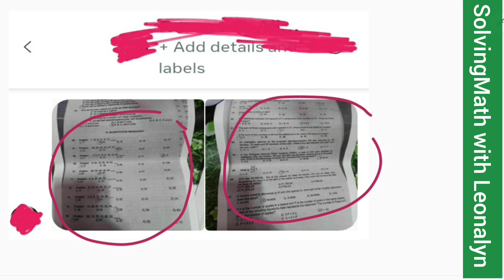PNP Entrance Exam: Quantitative Reasoning: What is the percentage of cadets that remained?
In the Philippine National police Academy (PNPA), a total of 510 were admitted for cadetship. After two months, 102 quit, and after one semester, another group of 58 cadets quit. What is the percentage of cadets that remained after one semester?
a. 0.2
b. 11.37
c. 31.37
d. 56.86
e. 68.63